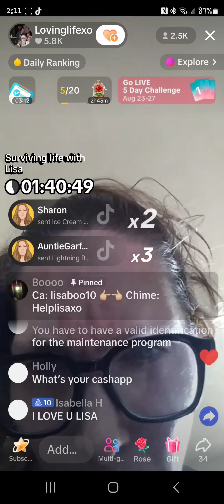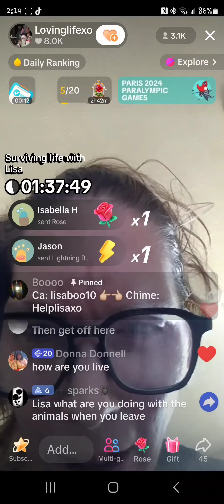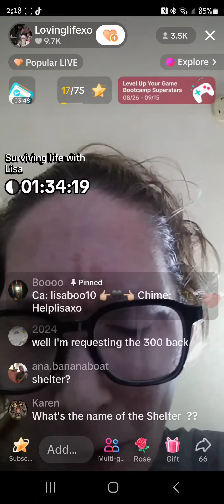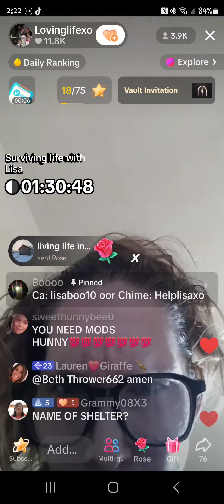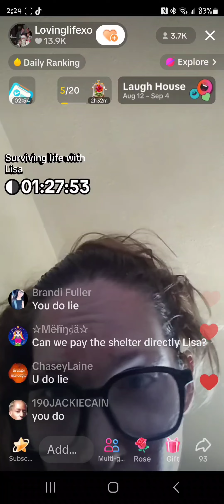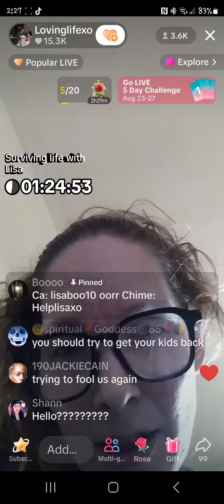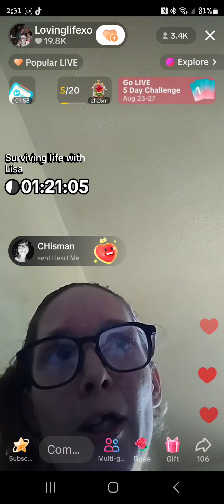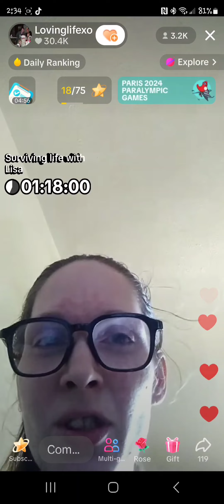08/27 330pm Lisa Richard